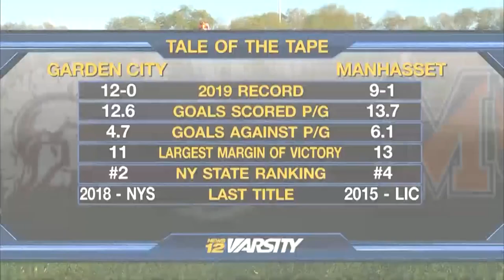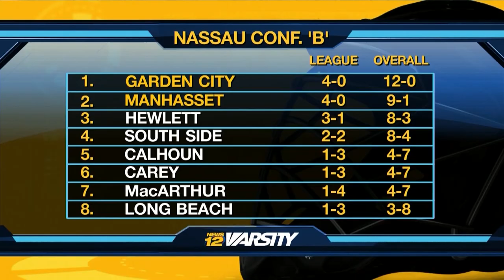Full Game: Manhasset 6, Garden City 5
Watch the complete game broadcast of Manhasset's 6-5 victory over Garden City in the Annual Woodstick Classic.